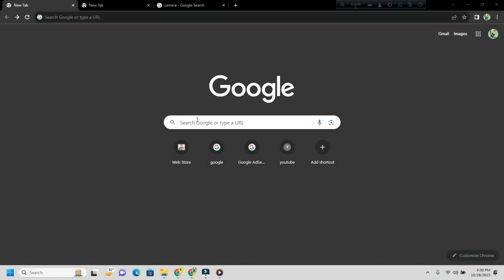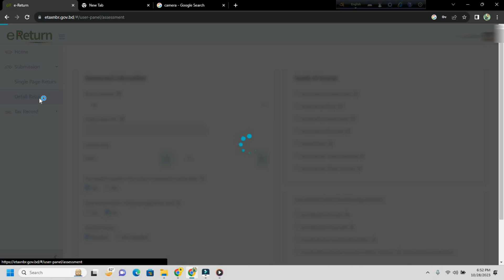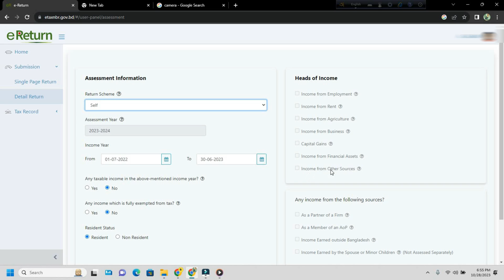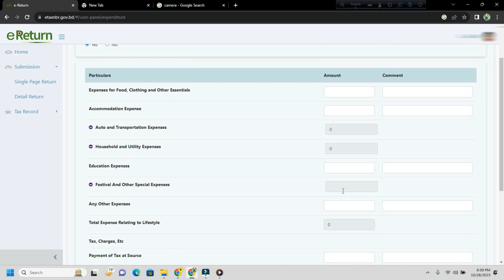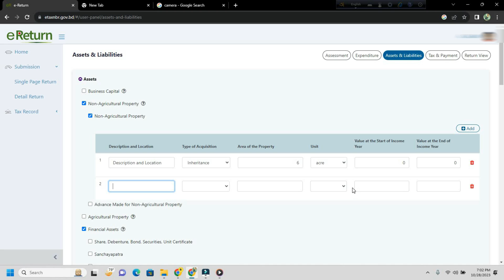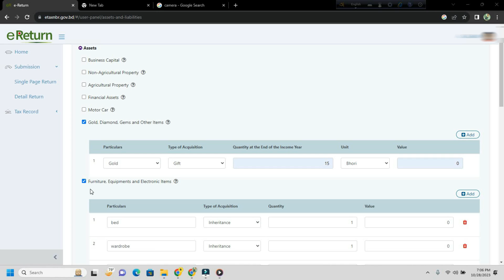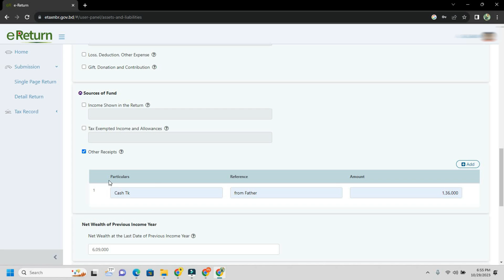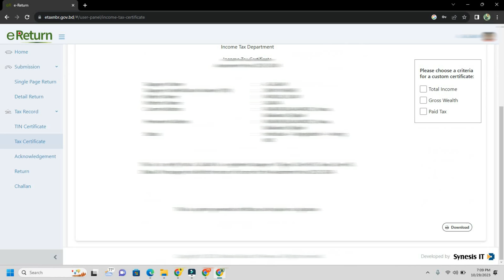অনলাইনে ০ রিটার্ন দাখিলের নিয়ম ২০২৩-২৪ - income tax Return online bd - Zero tax Return 2023-24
ereturn2023-24